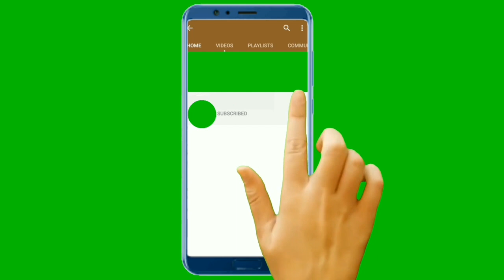Nawaz & Shahbaz Sharif's Mother Death News In London | Maryam Nawaz's Grandmother Died Today